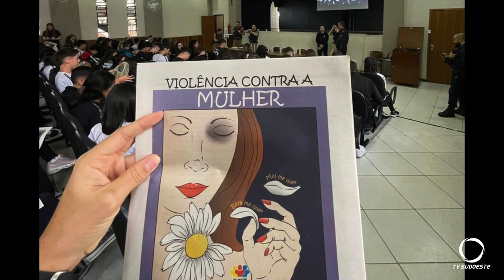No Paraná foram apresentados avanços nas políticas para mulheres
Segurança: Segunda temporada da Caravana Paraná Unido Pelas Mulheres apresentou avanços nas políticas para elas.